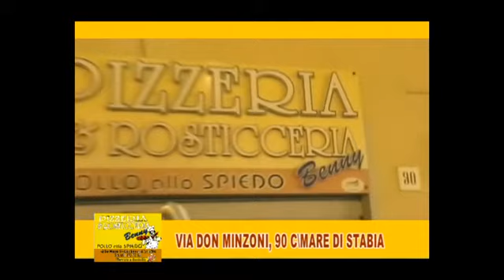La parola ai tifosi